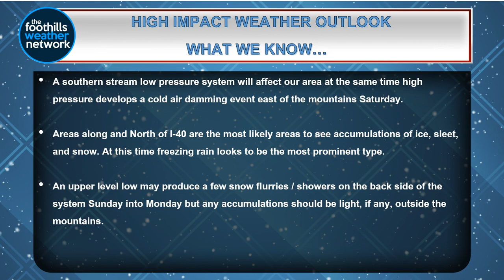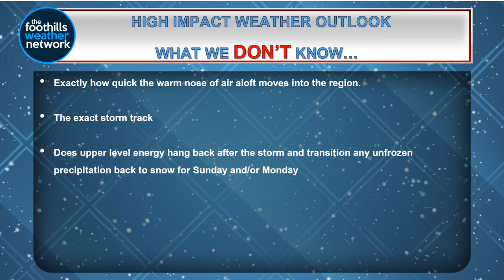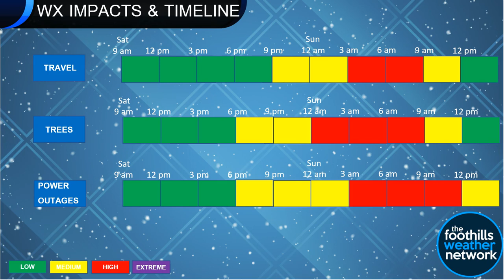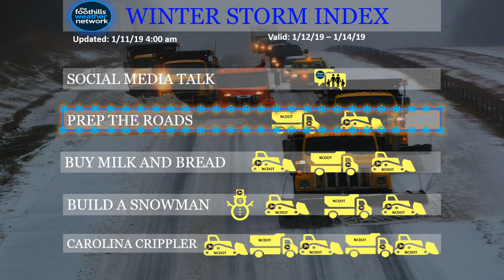Friday Morning Video Update (1-11-19)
Here's a brief look at today's forecast plus the latest on possible winter weather this weekend across the Western North Carolina Foothills and Western Piedmont.